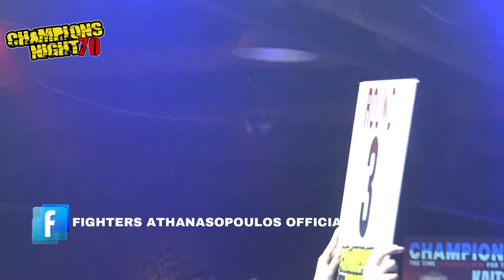Champions Night 70 | 16 Kaitsas Konstantinos vs Peradakos Dimitris